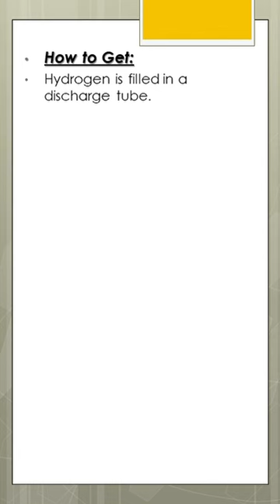EXPLORING THE FASCINATING HYDROGEN SPECTRUM UNVEILING THE SECRETS OF ATOMIC SPECTRA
ASSALAM-O-ALIKUM VIEWERS
In this captivating educational video, we delve into the captivating world of the hydrogen spectrum, an integral topic in chemistry and physics. Join us as we embark on a journey to understand the intricate details of this remarkable phenomenon.

The hydrogen spectrum, also known as the line emission spectrum of hydrogen, refers to the unique set of spectral lines produced when hydrogen atoms are excited and subsequently emit light at specific wavelengths. These spectral lines provide invaluable insights into the behavior of atoms and their energy levels.

One of the most prominent series within the hydrogen spectrum is the Balmer series, named after the Swiss physicist Johann Balmer. The Balmer series consists of spectral lines in the visible region of the electromagnetic spectrum, and its exploration paved the way for groundbreaking discoveries in atomic theory.

Throughout this video, we will comprehensively explain the hydrogen spectrum, covering key concepts such as the atomic spectrum of hydrogen, the spectral series of the hydrogen atom, and the line spectrum of hydrogen. We will shed light on the Balmer series of hydrogen and its significance in understanding the atom's energy transitions.

Whether you're a high school student studying chemistry, a physics enthusiast, or simply curious about the wonders of the universe, this video will provide a clear and concise explanation of the hydrogen spectrum. We'll break down complex concepts into easily understandable terms, ensuring that viewers of all backgrounds can grasp the fundamental principles behind this mesmerizing phenomenon.

Join us as we explore the hydrogen spectrum, unravel its mysteries, and witness the beauty of its spectral lines. Don't miss this opportunity to expand your knowledge and gain a deeper appreciation for the intriguing world of atomic spectra.